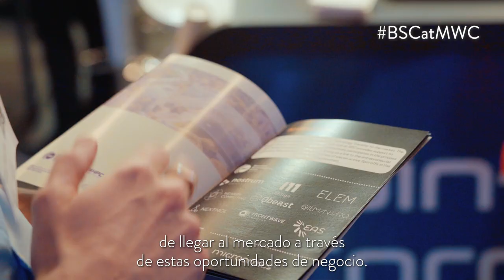🚀 Innovación y transferencia de tecnologías del BSC, en el MWC24!!!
El BSC ha mostrado estos días en el MWC24:
🔹10 spin-offs en 4YFN24
🔹25 tecnologías
🔹➕reuniones empresas/investigador@s...

Cómo transferimos nuestra tecnología❓

🗣Lo explica Mariona Sanz, responsable de Innovation & Business Development en el BSC